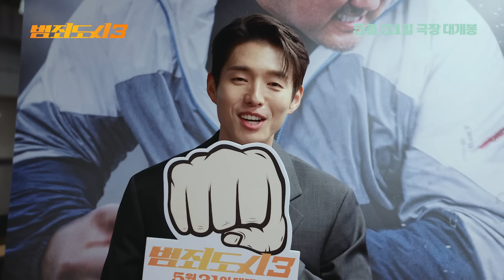[범죄도시3] 이게 진짜 세계관 대통합이지🌏 범도 출연진 추천 멘트 도착!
이게 진짜 세계관 대통합!
[범죄도시] 시리즈 출연진들의
[범죄도시3] 추천 메시지 도착📮